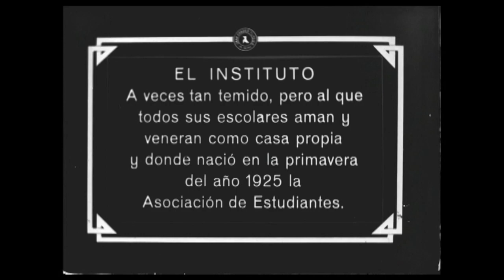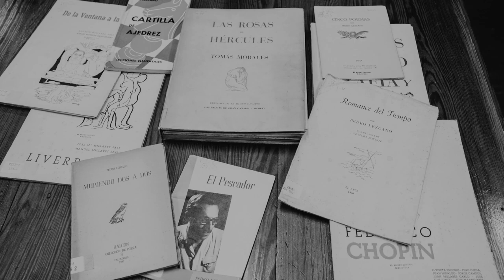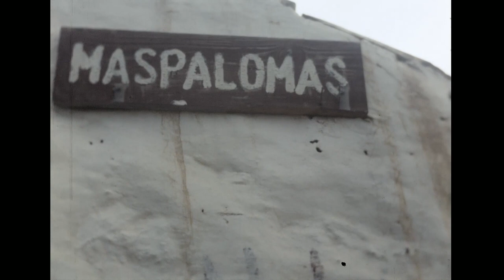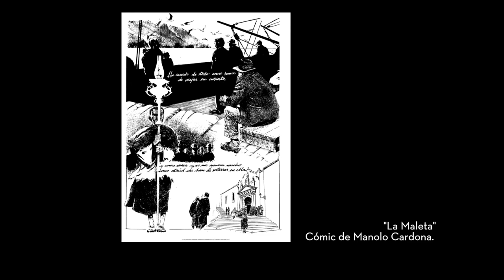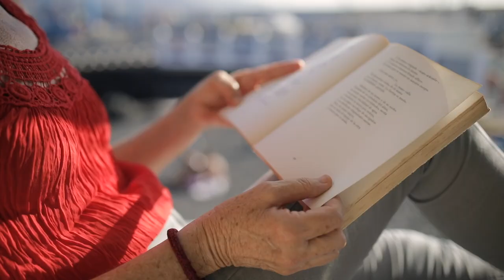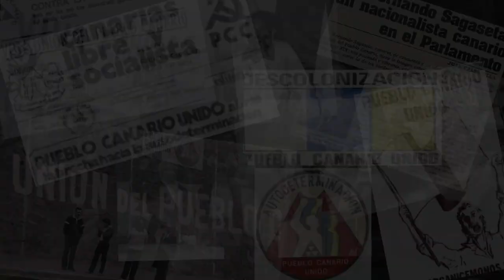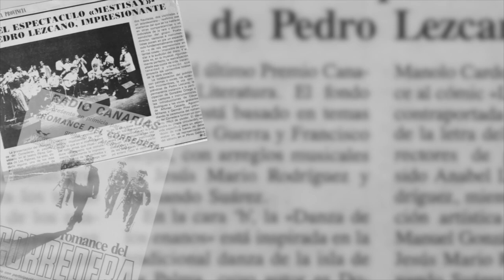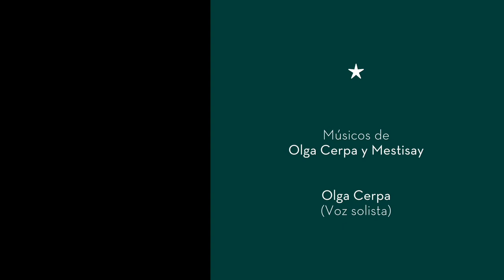Documental "Pedro Lezcano: relato de vida" - Olga Cerpa y Mestisay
Documental sobre la vida del intelectual canario Pedro Lezcano (Madrid, 1920 -Las Palmas de Gran Canaria, 2001) realizado con motivo del centenario de su nacimiento. El audiovisual contiene ocho canciones de Olga Cerpa y Mestisay; el grupo isleño y su cantante mantuvieron una estrecha relación de amistad con el poeta, que participó en algunas de sus producciones artísticas y giras.

Compra las canciones del documental en Apple Music.

FICHAS TÉCNICA Y ARTÍSTICAS

Idea, guión y dirección
Manuel González

Olga Cerpa
(Voz solista y locuciones)

Dirección musical
Pancho Delgado

Hirahi Afonso
(Guitarra española, eléctrica y timple)
Pancho Delgado
(Guitarras española y portuguesa)
Manuel González
(Guitarra española)
Gilberto Totó Noriega
(percusiones latinas)
Jonnny Olivares
(percusiones étnicas)
Jairo Cabrera
(Vientos y clarinete)
Antonio Montesdeoca
(Darbuka)
Jaime del Pino
(Bajo)

Músicos invitados

Juan Carlos Sierra
(Laúd y teclados)
Miguel Afonso
 (Acordeón)
Jose  Enrique Rodríguez
 (Violín)
Isabel Padrón
(Voz)
María Pérez
(Voz)
Elena Cabrera
(Voz)
Mary Carmen Segura
(Voz)

Cámara
y dirección fotografía exteriores
Gino Maccanti

Operadores cámaras
concierto Teatro Cuyás

Carolina Suárez
Yaiza Diaz
Aythami Benítez
Irene Ruiz

Realización y edición grabación
Teatro Cuyás  y entrevistas
Pedro Ruiz

Grabaciones y edición sonora
Gustavo Sánchez

Diseño luminotecnia Teatro Cuyás
Ibán Negrín

Diseño proyecciones Teatro Cuyás
Rafa Moya

Diseño espacio escénico
Teatro Cuyás
Manuel González

Asistencia técnica
Teatro Cuyás
LF Sound

Edición fotografías Teatro Cámara y "Mi pequeña María"
Jorge Logoferoz

Edición y postproducción videográfica
Jacobo Barrera (DoyouFeelm)

Otras voces en off
Pedro Lezcano
Carlos Hipólito
Jose Manuel Cervino
Piti Alarcón

Piano fondos musicales
Alejandro Monroy

Laúd en fondo musical "La Maleta"
Alejandro Cabrera

Maquillaje Olga
Pedro Agustín Rodríguez

Canción créditos "Viajera del Rio" (Manuel Yánez)
Olga Cerpa
(Voz)
Pancho Delgado
(guitarra)

Grabada en Estudios La Rampa
por Gustavo Sánchez

Pregones callejeros
Antonio Montesdeoca

Órdenes de camellero
Anselmo Cabrera

Fondos videográficos y fotográficos

Filmoteca Canaria
Gran Canaria Espacio Digital
Televisión Canaria
El Museo Canario
Fondo Enrique Nácher
Fondo familia Lezcano Jaén
Archivo Manuel González
Fondo documental TVE
Archivo Universidad de La Laguna
Archivo Universidad Complutense
Archivo La Provincia
Francisco G. Concepción
Nacho G. Oramas

Adjuntas a la producción/ Documentación
Cristina Pérez
María González

Producción ejecutiva
Braulio Pérez

Es una producción de
Macanda Producciones, Músicas de Ultramar y Amilkilómetros producciones para el Teatro Cuyás y Radio Televisión Canaria
en el centenario del nacimiento de Pedro Lezcano Montalvo
(Madrid, 1920 - Las Palmas de Gran Canaria, 2002).

Agradecimientos